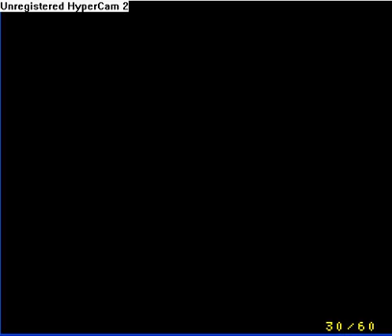Let's Play Shin Megami Tensei! Part 1: Weredogs and free stuff! Yay!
First video of my LP series. Please don't mind the video quality. My computer isn't exactly too good, so it'll seem a bit choppy. Also, I had to use Hypercam 2 for this, so don't mind the little icon at the top. If anyone has a better video program that I can use, please let me know.